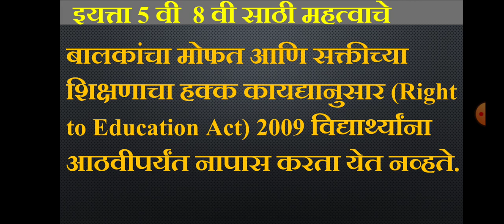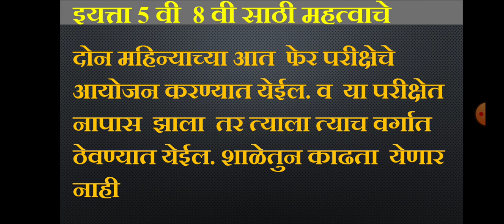इयत्ता 5 वी ते 8 वी परीक्षा होणार मोफत बालकाचे शिक्षण कायदा होणार बदल सरसकट पास होणार बंद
आठवीपर्यंतच्या विद्यार्थ्यांसाठी एक मोठी बातमी समोर आली आहे. शिंदे सरकारने विद्यार्थ्यांसाठी मोठा निर्णय घेत आठवीपर्यंत सरसकट पास करण्याचा आदेश मागे घेतला असून आता पाचवी व आठवीच्या विद्यार्थ्यांसाठी वार्षिक परीक्षा करण्यात आली आहे. तसेच इयत्ता पाचवी आणि आठवीमध्ये नापास झालेल्या विद्यार्थ्यांना पुन्हा परीक्षा देता येणार आहे. सरकारने नवीन शैक्षणिक धोरणानुसार हा निर्णय जाहीर केला आहे.

बालकांचा मोफत आणि सक्तीच्या शिक्षणाचा हक्क कायद्यानुसार (Right to Education Act) विद्यार्थ्यांना आठवीपर्यंत नापास करता येत नव्हते. पण आता नवीन शिक्षण धोरणानुसार आठवीपर्यंत सरसकट पास करण्याचा निर्णय बदलण्यात आला आहे.

नापास विद्यार्थ्यांना पुन्हा संधी -
राज्यात शालेय शिक्षणासाठी शिक्षण विभागाने हा मोठा निर्णय घेतला आहे. शालेय शिक्षण विभागाने शिक्षण हक्क कायदा 2011 मध्ये सुधारणा केली आहे. पाचवी आणि आठवी इयत्तेत आता वार्षिक परीक्षा घेण्यात येणार आहे. इयत्ता पाचवी आणि आठवी वार्षिक परीक्षेत विद्यार्थी अनुत्तीर्ण झाल्यास पुनर्परीक्षेचा विद्यार्थ्याला पर्याय असणार आहे. पुनर्परीक्षेतही विद्यार्थ्यांना अनुत्तीर्ण झाल्यास इयत्ता पाचवी आणि आठवी वर्गातच त्या विद्यार्थ्याला ठेवले जाणार आहे.

शिक्षण विभागाने प्रसिद्ध केलेल्या राजपत्रानुसार पाचवीपर्यंत विद्यार्थ्यांना वयानुरूप वर्गात प्रवेश दिला जाईल. सहावी ते आठवीच्या वर्गात वयानुरूप प्रवेश देताना पाचवीच्या वर्गासाठी निश्चित केलेली वार्षिक परीक्षा उत्तीर्ण होणे बंधनकारक असेल.

याबाबत शासनाकडून नोटिफिकेशन जारी करण्यात आलं आहे. यामध्ये लिहिलं आहे की, महाराष्ट्र राज्य शैक्षणिक संशोधन आणि प्रशिक्षण परिषद इयत्ता पाचवी आणि आठवी वर्गासाठी वार्षिक परीक्षा,पुनर्परीक्षा व मूल्यमापन यांची कार्यपद्धती निश्चित करेल.

यात पुढे लिहिलं आहे की, जर विद्यार्थी वार्षिक परीक्षा उत्तीर्ण होऊ शकला नाही,तर अशा विद्यार्थ्यांना संबंधित विषयासाठी अतिरिक्त पूरक मार्गदर्शन प्रदान केले जाईल आणि वार्षिक परीक्षेचा निकाल जाहीर झाल्यापासून दोन महिन्यांच्या आत त्याची पुनर्परीक्षा घेतली जाईल.